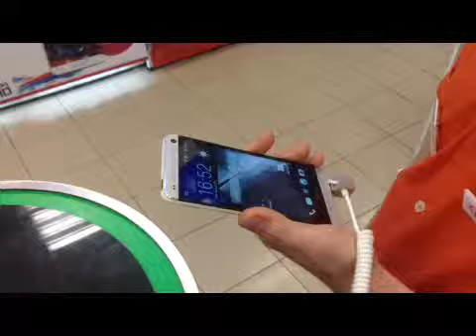HTC TV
отсылал уже, проморозили